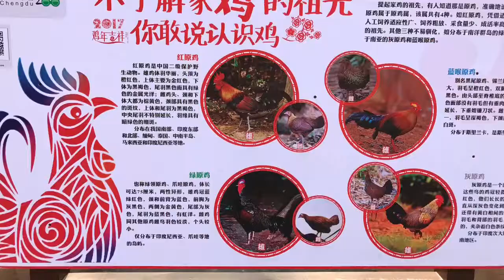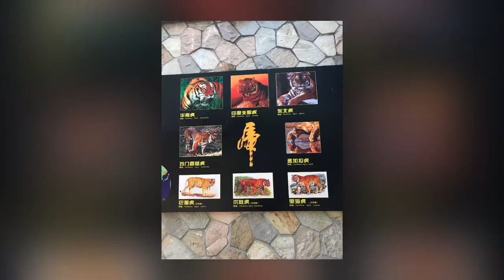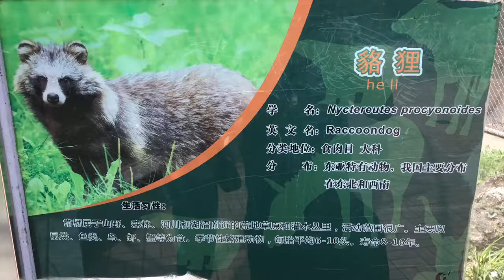Chengdu Zoo-Chengdu, China